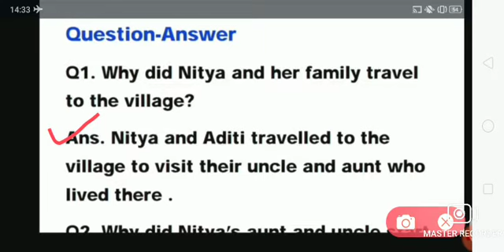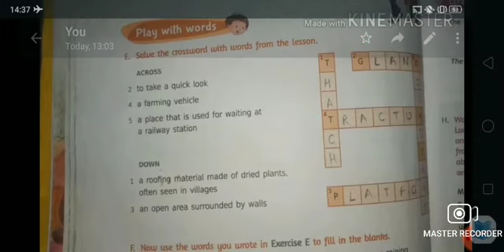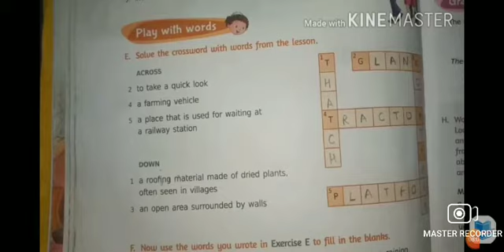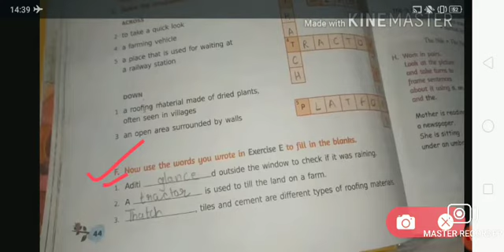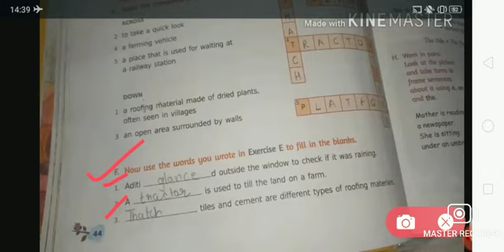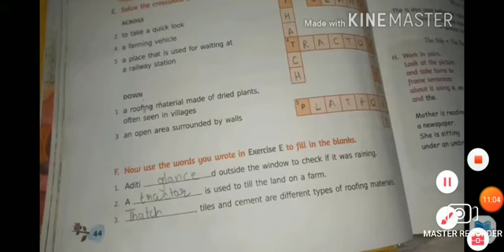Revisional video of Ch - 5 ( English Reader) Vlass - 3.